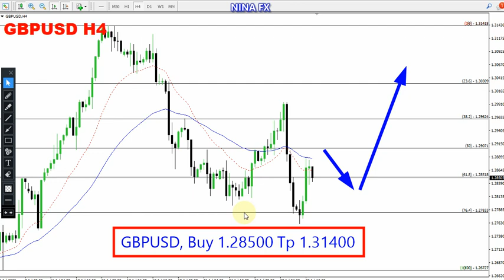GBP USD Weekly Analysis for July 31- August 4, 2023 by Nina Fx